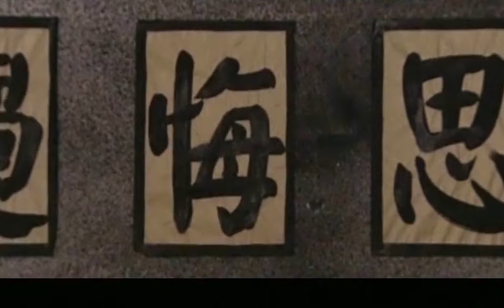【经典民国剧】丐侠传奇 24 | 小乞丐意外救下高人，被传授绝世武功平步青云！（赵毅 、温兆伦 、何中华 ）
▶主演：赵毅、温兆伦、何中华、刘家琪、文静
▶剧情介绍：民国初期，高不就为争取反袁势力到北京混混帮闯山门，却被堂主铜狮子所害，幸得小乞丐张野鬼搭救，两人结拜为兄弟。一次张野鬼为救好友，与铜狮子结仇，被其卖给天津替人受死，幸被义兄搭救，逃亡武功山。张野鬼拜师学艺，师成回京，乔装武功山人与铜狮子打赌，让马老二在十五天内从乞丐成为权贵，又说铜狮子在百天之内有血光之灾。随即巧妙混进警局稽查毒品交易，将铜狮子人赃俱获，险些让他丧命。就此铜狮子把他介绍给袁世凯的大公子，献媚权贵。高不就将计就计跟张野鬼联手挫败袁世凯称帝锐气，惹恼袁大公子，迁怒杀了铜狮子，张野鬼终于报仇雪恨，为民除害。